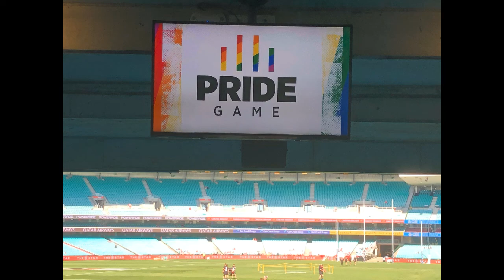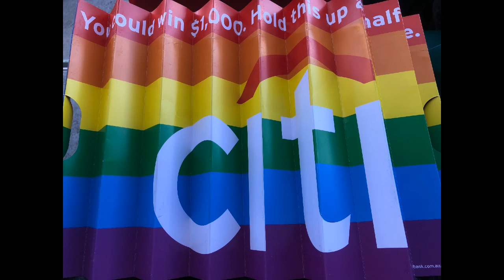201908 AFL Pride Round Sydney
Importance of Pride Rounds in Sporting Codes - part of my experience in sport as a member of the LGBTIQ Community.  My overview of the AFL Pride Round, played at the Sydney Cricket Ground 24 August 2019.  Part of my coming out story as well, some of which will be in my upcoming book "A Journey to Acceptance - an Evolving Memoir".

Some background information from the Out on the Field Study